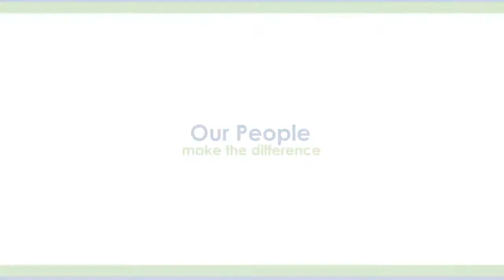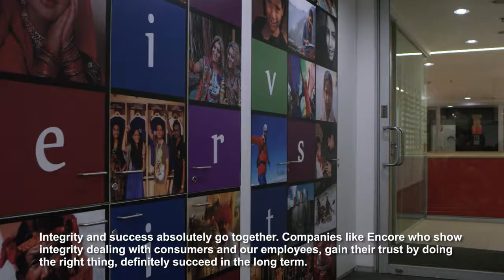Our People Make the Difference